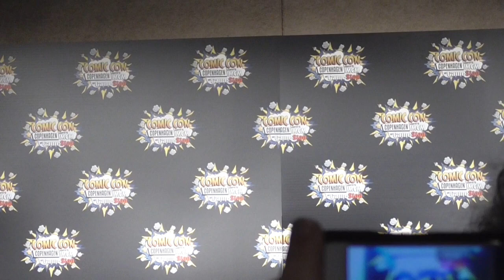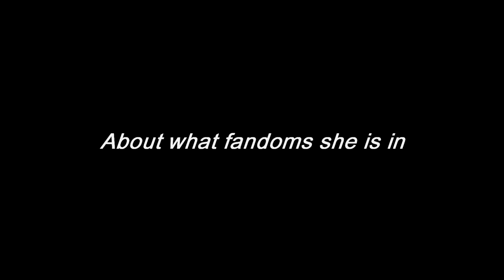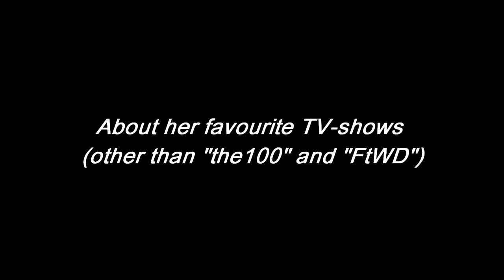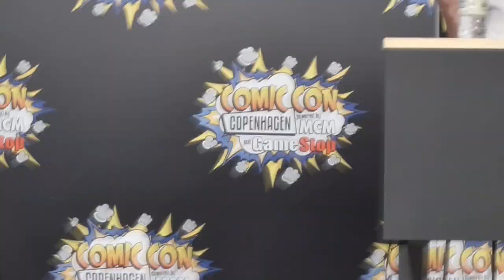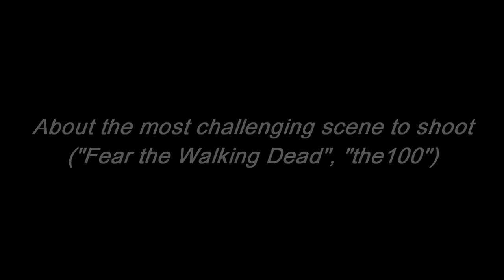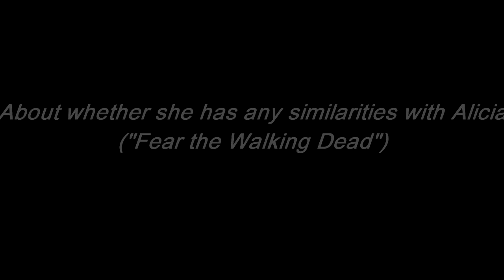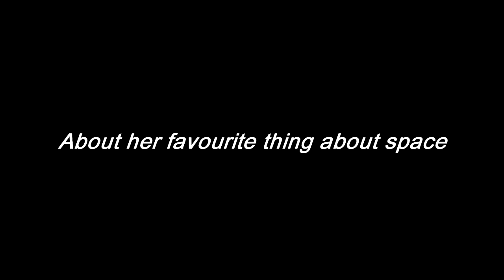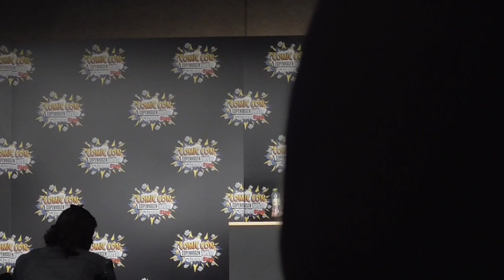Alycia Debnam-Carey - Comic Con Copenhagen Day 2 - Q&A Panel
Actress Alycia Debnam-Carey (Fear the Walking Dead, the100) attended the Comic Con Copenhagen in September 2016.

During the two day of Comic Con she signed every stuff, took pictures with fans, chatted with them and answered every questions. She was very positive, nice and very devoted to her fans. For that: thank you, Alycia!

The amazing fans flew from many places to the Con to meet Alycia. There  were fans from Spain, UK, Germany, Australia, USA (California), South Korea, Netherlands, Sweden, Russia.